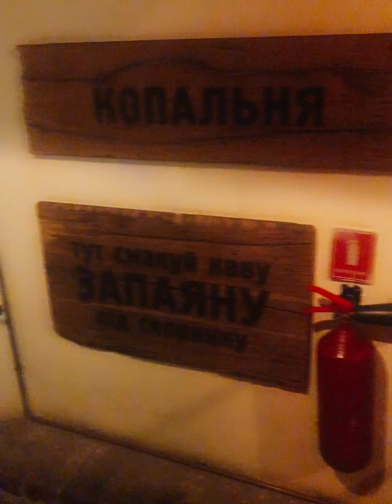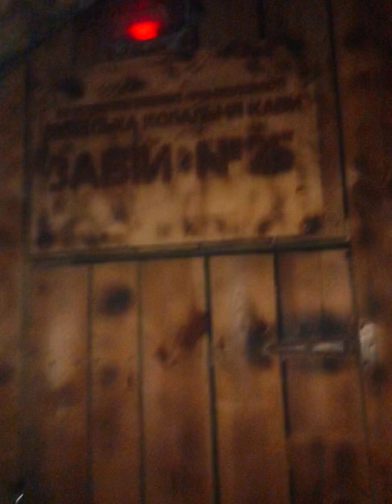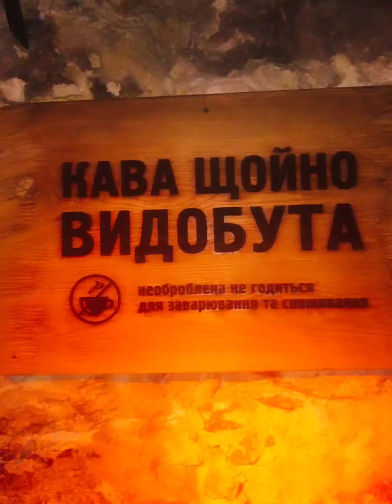Львівська копальня кави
Львівська кава народжується тут